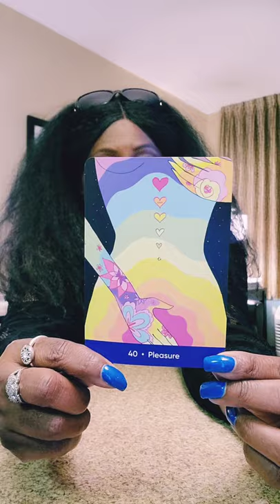Batteries Not Required: My New 🌹 Toyfriend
"After the final buzzer, I'm officially giving up men, buying several vibrators, and joining a convent. Actually, I'm pretty sure those last two things are mutually exclusive, so ... Just the vibrators, then. "-Julie Johnson